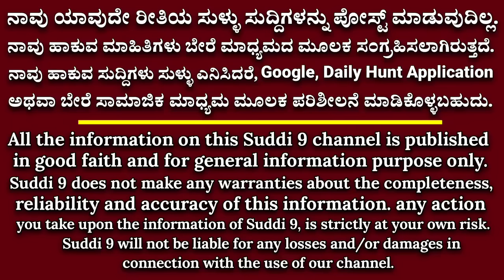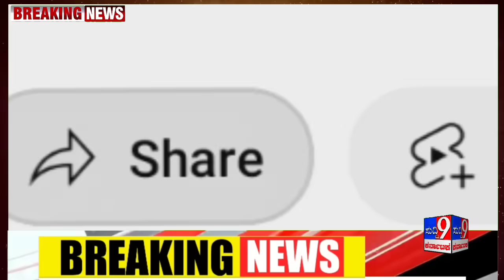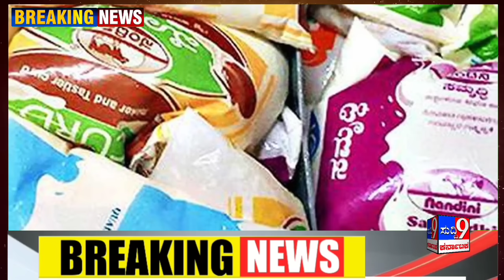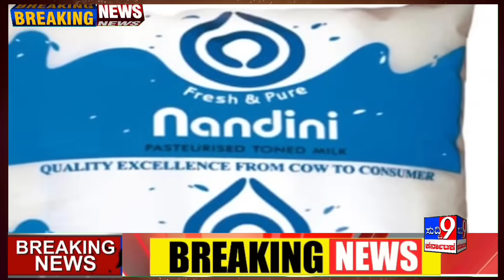ಇವರಿಗೆ ಗೃಹಲಕ್ಷ್ಮಿ ಹಣ ಜಮಾ - ಲಕ್ಷ್ಮಿ ಹೆಬ್ಬಾಳ್ಕರ್ ಗುಡ್ ನ್ಯೂಸ್! ಆರ್.ಅಶೋಕ್ ವಾಗ್ದಾಳಿ!ಸ್ವಾಮೀಜಿ ಹೇಳಿಕೆ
ಗೃಹಲಕ್ಷ್ಮಿ ಜಮಾ - ಲಕ್ಷ್ಮಿ ಹೆಬ್ಬಾಳ್ಕರ್ ಗುಡ್ ನ್ಯೂಸ್! ಆರ್.ಅಶೋಕ್ ವಾಗ್ದಾಳಿ! ಸ್ವಾಮೀಜಿ ಹೇಳಿಕೆ

2 ತಿಂಗಳಿನಿಂದ ಗೃಹಲಕ್ಷ್ಮಿ ಹಣ ಬರ್ತಿಲ್ಲ ಎಂದು ರಾಜ್ಯ ಸರ್ಕಾರದ ವಿರುದ್ಧ ಮಹಿಳೆಯರು ಆಕ್ರೋಶ ವ್ಯಕ್ತಪಡಿಸಿದ್ದಾರೆ.

ಮೈಸೂರಿನಲ್ಲಿ ಪ್ರತಿಭಟನೆ ನಡೆಸಿ ಆಕ್ರೋಶ ವ್ಯಕ್ತಪಡಿಸಿದ ಮಹಿಳೆಯರು ಗೃಹಲಕ್ಷ್ಮಿ ಹಣ ಬರುತ್ತೆ ಎಂಬ ನಿರೀಕ್ಷೆಯಲ್ಲಿದ್ದೆವು, : 2 ತಿಂಗಳಿನಿಂದ ಗೃಹಲಕ್ಷ್ಮಿ ಹಣ ಬರ್ತಿಲ್ಲ , ಹಣ ಬರದೇ ಸಾಕಷ್ಟು ತೊಂದರೆಯಾಗಿದೆ.

ಶಕ್ತಿ ಯೋಜನೆಯಿಂದ ಮಹಿಳೆಯರಿಗೆ ಗೌರವ ಸಿಗುತ್ತಿಲ್ಲ. ಗ್ಯಾರಂಟಿ ಯೋಜನೆಯಿಂದ ದಿನನಿತ್ಯ ವಸ್ತುಗಳ ಎಲ್ಲಾ ಬೆಲೆ ಏರಿಕೆಯಾಗಿದೆ ಎಂದು ರಾಜ್ಯ ಸರ್ಕಾರದ ವಿರುದ್ಧ ಮಹಿಳೆಯರು ಆಕ್ರೋಶ ವ್ಯಕ್ತಪಡಿಸಿದ್ದಾರೆ.

ರಾಜ್ಯ ಸರ್ಕಾರದ ಗ್ಯಾರಂಟಿ ಯೋಜನೆಗಳಲ್ಲಿ ಒಂದಾದ 'ಗೃಹಲಕ್ಷ್ಮಿ' ಯೋಜನೆಯಡಿ ಯಜಮಾನಿಯರಿಗೆ 2,000 ರೂ. ನೀಡಲಾಗುತ್ತಿದ್ದು, ಕೆಲವರಿಗೆ ಹಣ ಬಂದಿಲ್ಲ. ಕೆಲವರಿಗೆ ಹಣ ಬಂದಿಲ್ಲ. ಇದುವರೆಗೂ ದುಡ್ಡು ಬಾರದೇ ಇದ್ದ ಗೃಹಲಕ್ಷ್ಮಿ ಫಲಾನುಭವಿಗಳಿಗೆ ಹಂತ ಹಂತವಾಗಿ ಹಣ ಹಾಕುವ ಪ್ರಕ್ರಿಯೆ ನಡೆಯುತ್ತಿದೆ.ಆದರೆ ನಮಗೆ 2 ತಿಂಗಳಿನಿಂದ ಹಣ ಬರ್ತಿಲ್ಲ ಎಂದು ಮಹಿಳೆಯರು ಆರೋಪಿಸಿದ್ದಾರೆ.

ಎರಡು ತಿಂಗಳಿನಿಂದ ಗೃಹಲಕ್ಷ್ಮಿ ಹಣ ಬಾರದ ಹಿನ್ನೆಲೆಯಲ್ಲಿ ಮೈಸೂರಿನಲ್ಲಿ ಮಹಿಳೆಯರು ಪ್ರತಿಭಟನೆಗೆ ಪ್ರತಿಕ್ರಿಯೆ ನೀಡಿರುವ ಸಚಿವೆ ಲಕ್ಷ್ಮಿ ಹೆಬ್ಬಾಳ್ಕರ್‌, ಮೇ, ಜೂನ್‌ ತಿಂಗಳ ಹಣ ಹಾಕಿದ್ದೇವೆ.

ಇಂದು, ಅಥವಾ ನಾಳೆ ಗೃಹಲಕ್ಷ್ಮಿ ಹಣ ಯಜಮಾನಿಯ ಖಾತೆಗೆ ಕ್ರೆಡಿಟ್‌ ಆಗಲಿದೆ ಎಂದು ಸಚಿವೆ ಲಕ್ಷ್ಮಿ ಹೆಬ್ಬಾಳ್ಕರ್‌ ಸ್ಪಷ್ಟನೆ ನೀಡಿದ್ದಾರೆ.

Suddi 9 news
Suddi 9 news Karnataka
ಕನ್ನಡ ವಾರ್ತೆ
ಕನ್ನಡ ನ್ಯೂಸ್
ಕರ್ನಾಟಕ ನ್ಯೂಸ್